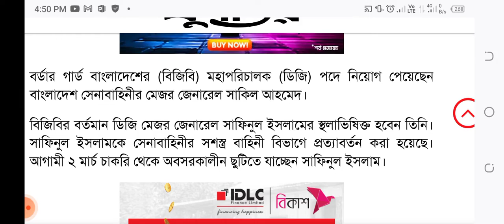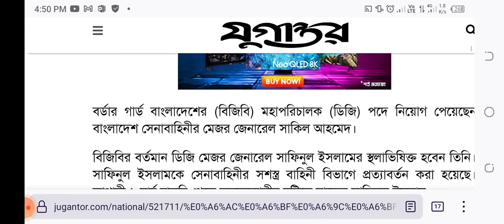বিজিবির নতুন মহাপরিচালক হলেন মেজর জেনারেল সাকিল | New DG BGB|Major General Shakil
বিজিবির নতুন মহাপরিচালক হলেন মেজর জেনারেল সাকিল | New DG BGB | BGB New DG | BGB News Update

বর্ডার গার্ড বাংলাদেশের (বিজিবি) মহাপরিচালক (ডিজি) পদে নিয়োগ পেয়েছেন বাংলাদেশ সেনাবাহিনীর মেজর জেনারেল সাকিল আহমেদ।

বিজিবির বর্তমান ডিজি মেজর জেনারেল সাফিনুল ইসলামের স্থলাভিষিক্ত হবেন তিনি। সাফিনুল ইসলামকে সেনাবাহিনীর সশস্ত্র বাহিনী বিভাগে প্রত্যাবর্তন করা হয়েছে। আগামী ২ মার্চ চাকরি থেকে অবসরকালীন ছুটিতে যাচ্ছেন সাফিনুল ইসলাম।
বৃহস্পতিবার জনপ্রশাসন মন্ত্রণালয়ের প্রেষণ-১ অধিশাখা থেকে জারি করা উপসচিব মোহাম্মদ আবুল কালাম আজাদের সই করা এক প্রজ্ঞাপনে বাংলাদেশ সেনাবাহিনী থেকে মেজর জেনারেল সাকিলকে বিজিবির ডিজি পদে প্রেষণে নিয়োগ দেওয়া হয়েছে।

প্রজ্ঞাপনে বলা হয়েছে, বিজিবির বর্তমান মহাপরিচালক মেজর জেনারেল সাফিনুল ইসলামকে সেনাবাহিনীর সশস্ত্র বাহিনী বিভাগে প্রত্যাবর্তন করা হলো। তার জায়গায় মেজর জেনারেল সাকিল আহমেদকে স্বরাষ্ট্র মন্ত্রণালয়ের জননিরাপত্তা বিভাগের অধীন বিজিবির মহাপরিচালক (ডিজি) পদে নিয়োগ দেওয়া হলো।

মেজর জেনারেল সাকিল আহমেদ এর আগে পাসপোর্ট অ্যান্ড ইমিগ্রেশন অধিদপ্তরের মহাপরিচালক (ডিজি) হিসেবে দায়িত্ব পালন করেছেন।